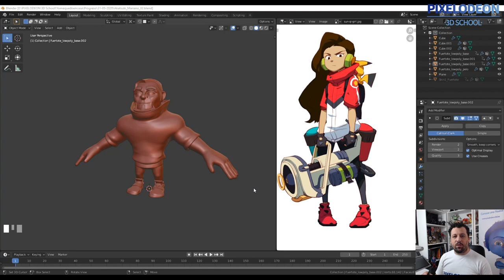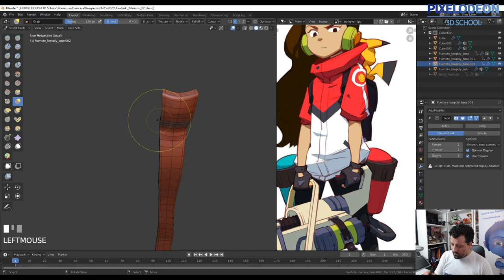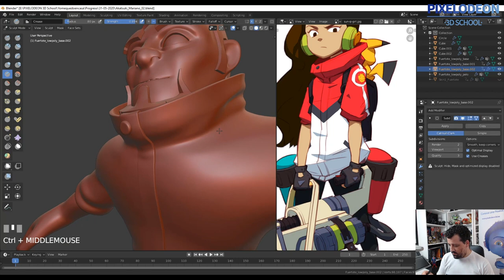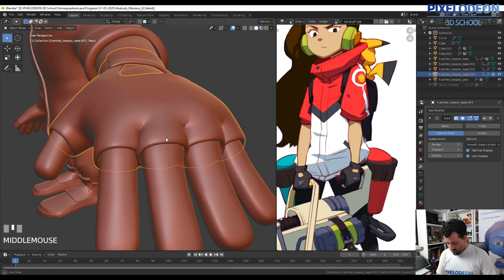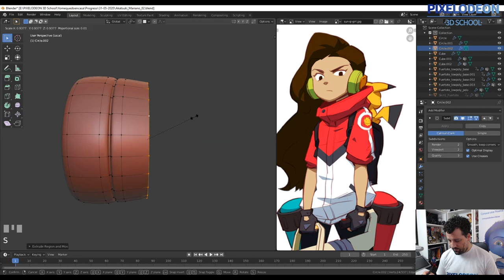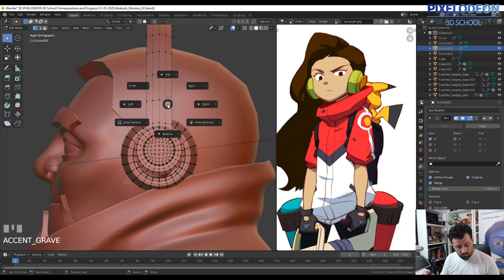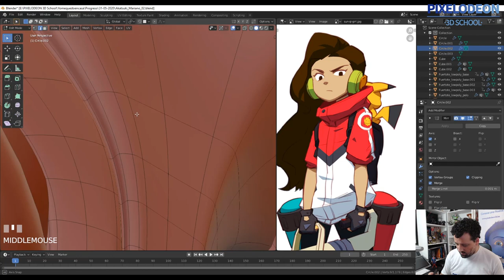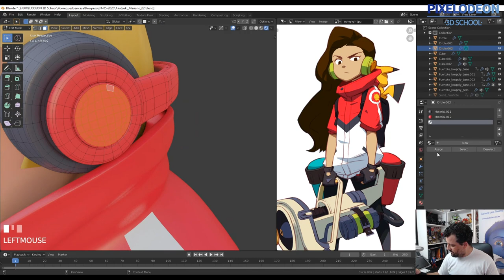Creando un Videojuego con Blender y Unreal / #49 /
Un saludo,